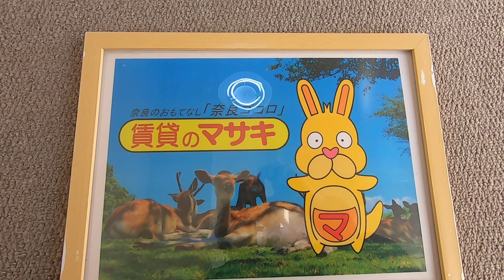384 ナップ末1② 案内動画♪賃貸のマサキ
奈良市東九条町にあります1R/1Kアパートの【ナップ】の紹介動画になります。